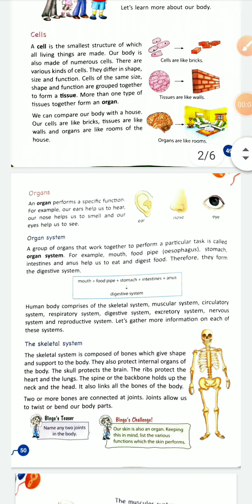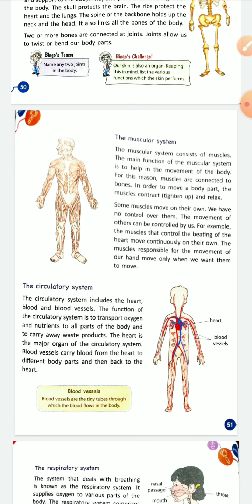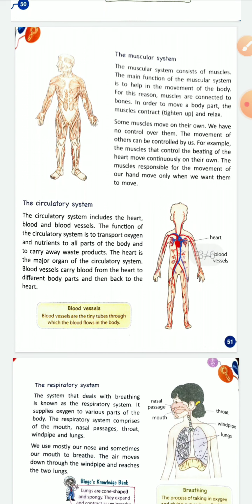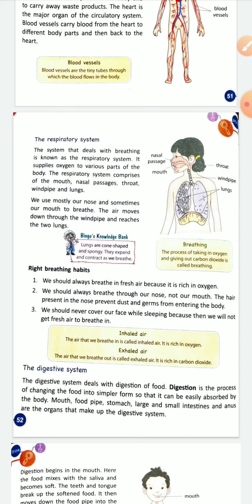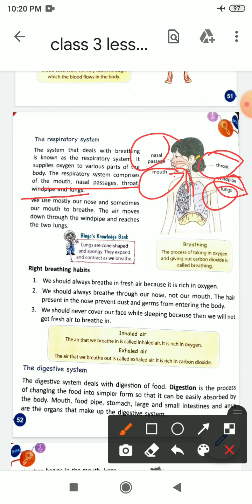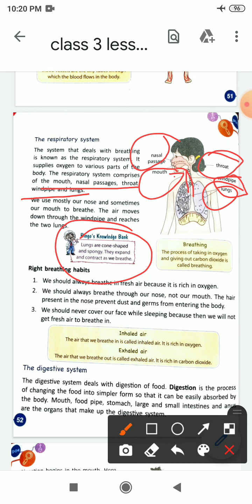Class 3 Science Lesson 6 Our Body ( Part 4)